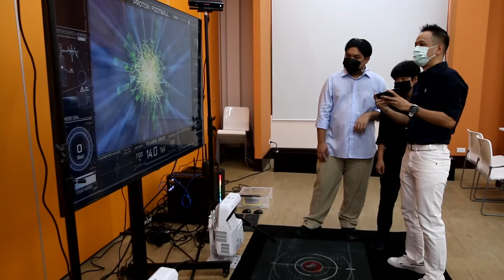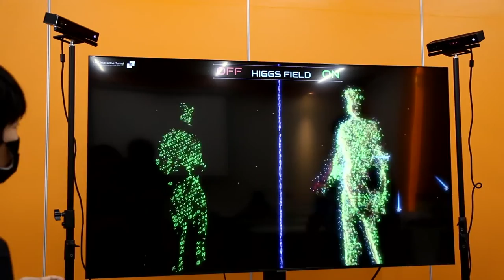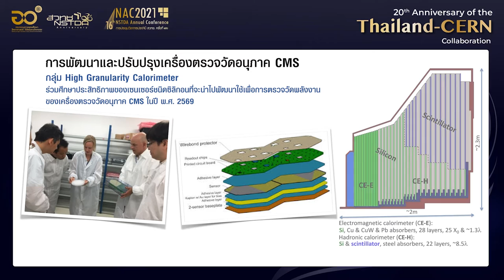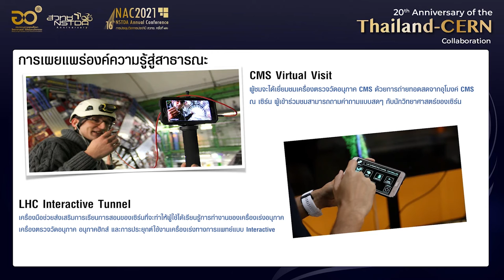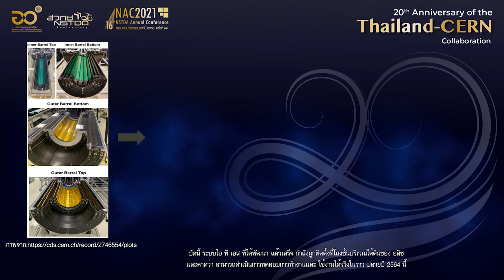20 ปี ความสัมพันธ์ไทย-เซิร์น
เนื่องในวโรกาสครบรอบ 20 ปี การเสด็จพระราชดำเนินเยือนองค์การวิจัยนิวเคลียร์แห่งยุโรป หรือ เซิร์น ของสมเด็จพระกนิษฐาธิราชเจ้า กรมสมเด็จพระเทพรัตนราชสุดาฯ สยามบรมราชกุมารี โครงการสนองแนวพระราชดำริฯ ด้านวิชาการ CERN-DESY-GSI/FAIR จึงได้จัดสร้างนิทรรศการเฉลิมพระเกียรติขึ้น เพื่อเผยแพร่พระราชกรณียกิจด้านการพัฒนากำลังคนด้านวิทยาศาสตร์ และ แนวพระราชดำริในการพัฒนาประเทศด้วยวิทยาศาสตร์และเทคโนโลยี

พร้อมกันนี้ยังเป็นการเผยแพร่ความรู้ทางด้านฟิสิกส์อนุภาค ผู้เข้าชมนิทรรศการจะได้รับความรู้เกี่ยวกับ อนุภาคมูลฐานคืออะไร เครื่องเร่งอนุภาค เครื่องตรวจวัดอนุภาค และการประยุกต์ใช้งานในด้านต่างๆ